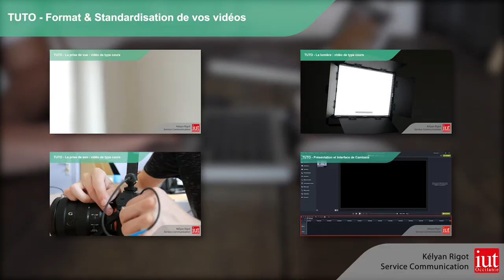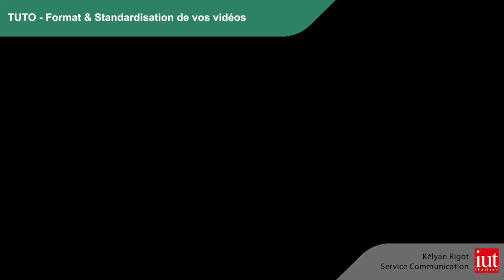VIDEO TUTO FORMAT ET STANDARDISATION